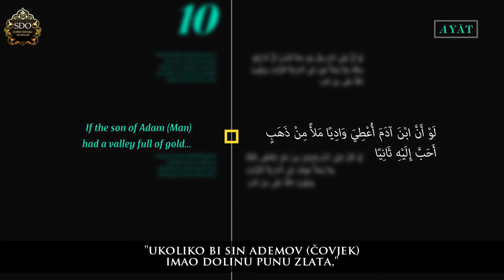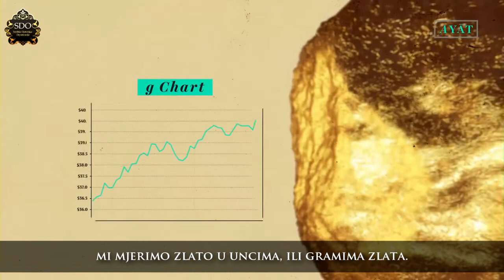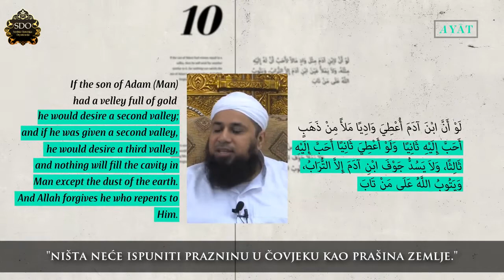Pohlepa sina Ademovog (čovjeka)